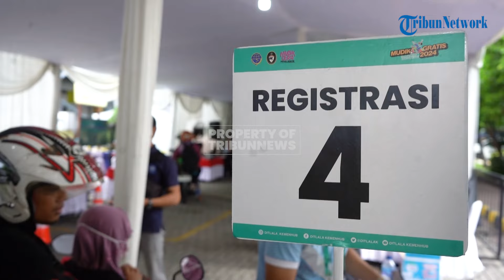Mudik Gratis Lebaran Kapal Laut, Staf Ahli Menhub: Sangat Menarik dan Membantu Masyarakat